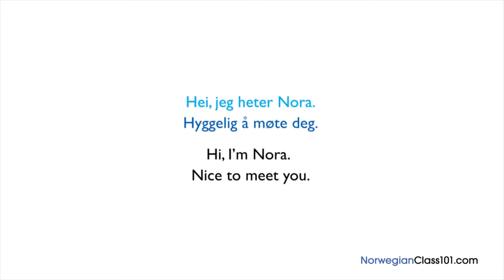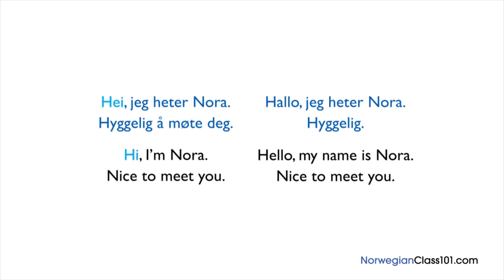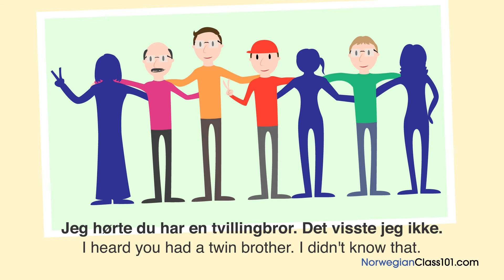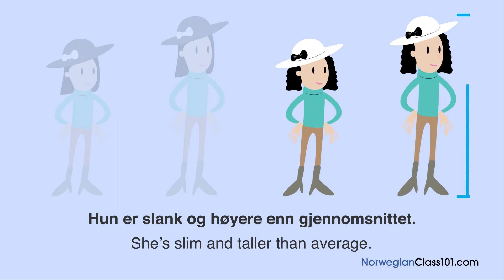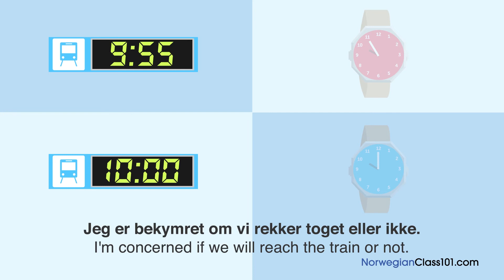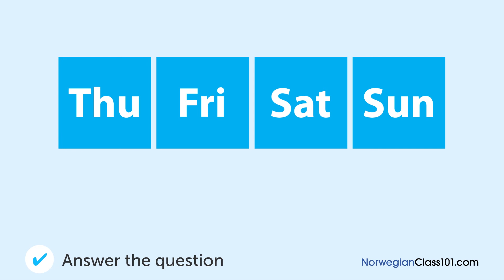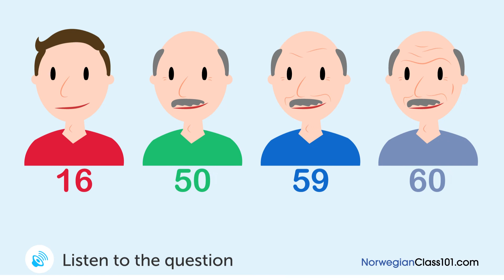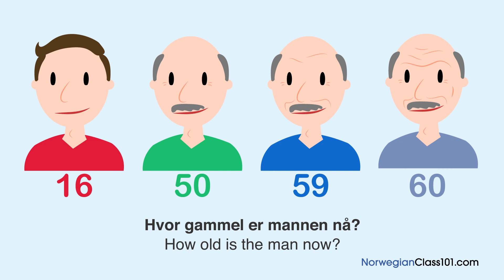Don't Be Shy! How to Start a Conversation in Norwegian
This is your ultimate compilation to learn how to start a conversation in Norwegian with a stranger ! to access the best Norwegian online resources to master the language! ↓Check how below↓

You've decided to start learning Norwegian, so let's get you on the path to fluency! In this video, you'll learn some of the most important words and phrases in the Norwegian language to start a conversation. If you want to start learning Norwegian, this video is made for you. Our host expresses herself in simple Norwegian, with English subtitles. This video will challenge your listening comprehension skills and help you progress in your Norwegian study. This is THE place to start if you want to start learning Norwegian.